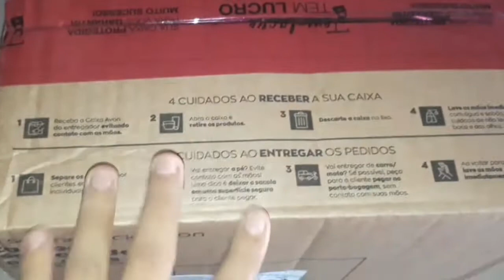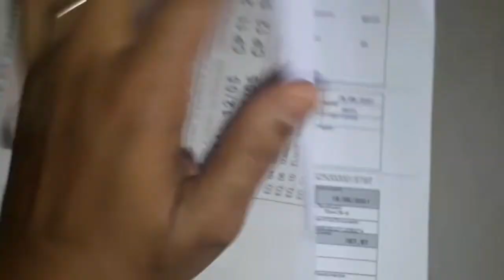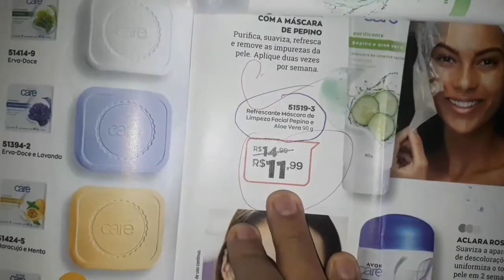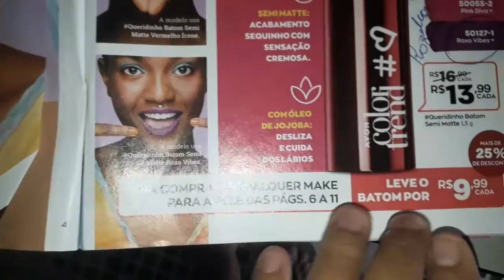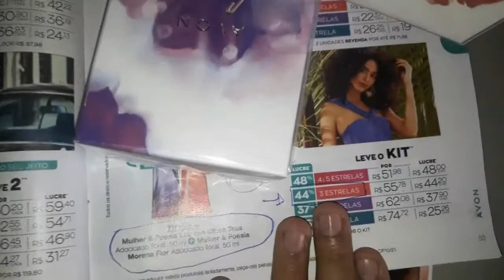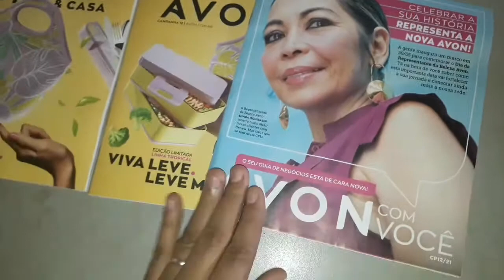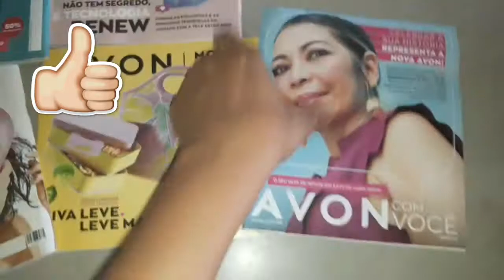ABERTURA DE CAIXA CAMPANHA 10 DE 2021 | NOVA/AVON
Olá, estrelinhas! Olá, companheiros! Tudo bem com vocês? Espero que sim!
Gostaria de pedir pra vocês me acompanharem nessa Abertura de Caixa AVON, Campanha 10 de 2021. Vieram poucos produtos, só atendendo à pedidos de clientes que solicitaram alguns itens, minha mãe pediu o porta controle novo Avon.
 Gostaria que vocês não desgrudassem desse vídeo.

Então, não desgrudem do vídeo, e vamos que vamos!

                       Avon conecta:
COMPRE PRODUTOS, AVON COMIGO: AVON - Loja de Produtos de Beleza e Revenda de Cosméticos (Lojinha Online):
             O que é Avon Conecta?
É uma loja online da Avon, onde você, onde consigo vender produtos Avon para clientes de todo Brasil sem ter que se preocupar com a cobrança e a entrega. A Avon cuida desse processo de forma rápida, fácil e segura. Uma loja online, aberta 24 horas por dia. Têm Promoções e cupons exclusivos, ah o estoque é atualizado automaticamente.

               XXXXXXXXXXXXXXXXX

            XXXXXXXXXXXXXXXXX

CANAL ROZELIA CARVALHO

CANAL ROZELIA CARVALHO

CANAL ROZELIA CARVALHO

                BEIJOS ESTRELINHAS/COMPANHEIROS!
    QUE DEUS ABENÇOE SUA VIDA, E QUE ASSIM SEJA!

Rozelia Carvalho, companheiros, estrelinhas, vamos que vamos, não desgrudem do vídeo, muito bem, nos mínimos detalhes, Avon, nova, abertura de caixa, produtos, Avon conecta, porta controle,